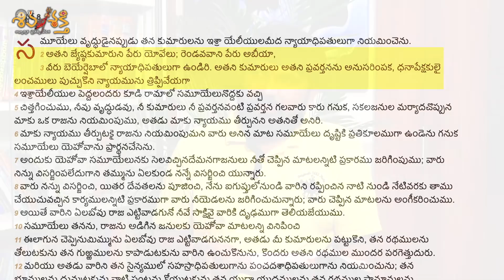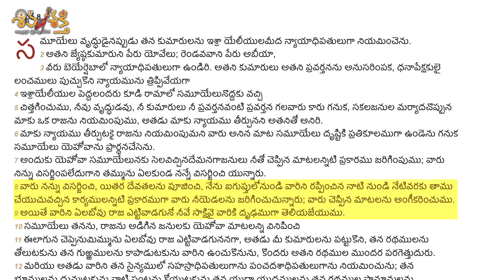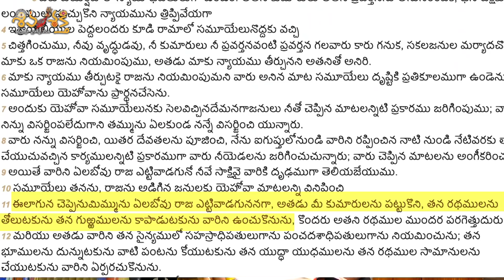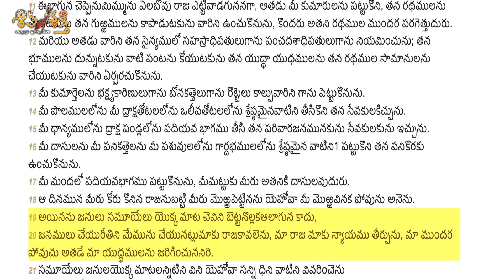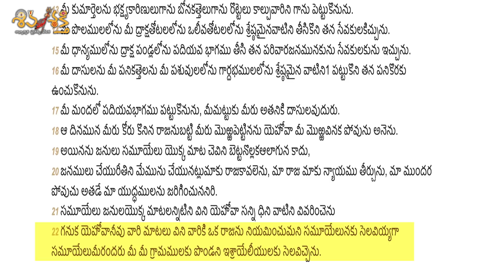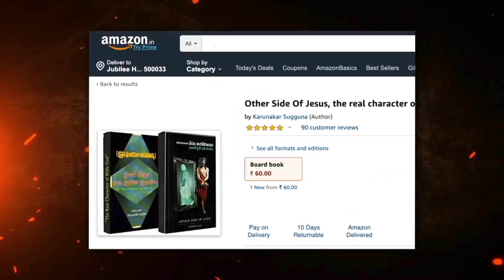Bible Classes In Telugu Ep 17 బైబిల్ దేవుడు కల్పితమని మరోమారు రుజువు | Karunakar Sugguna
బైబిల్ తరగతులు ఎపిసోడ్ 16 లో ఇది రెండవ భాగం: గత భాగంలో యెహోవా అనే కల్పిత పాత్రని నమ్ముకుని బయలుదేరిన ఇశ్రాయేలీయుల పరిస్థితి కళ్లకు కట్టినట్లు వివరించడం జరిగింది. ఈ భాగంలో బైబిల్ దేవుడు  పక్కాగా కల్పిత పాత్ర అని బల్లగుద్ది చెప్పే వివరణలున్నాయి. ఇశ్రాయేలీయులకు రాజు ఎలా వచ్చాడో చూస్తే చాలా వరకు నిజాలు బయటకు వచ్చేస్తాయి. మొత్తం వీడియోను చూడండి. అలాగే పది మందికి షేర్ చేయండి. మరిచిపోకుండా చూసే ప్రతి ఒక్కరూ లైక్ చేయండి.. అలా చేయడం వలన ఎక్కువ మంది శివశక్తి వీడియోలు చేరటంలో మీరు భాగస్వాములు అయినట్టే. జై శ్రీరాం.. భారత్ మాతాకి జై.

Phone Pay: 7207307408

AC NO: 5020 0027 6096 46
IFSC: HDFC0009168

IFSC: HDFC0000045